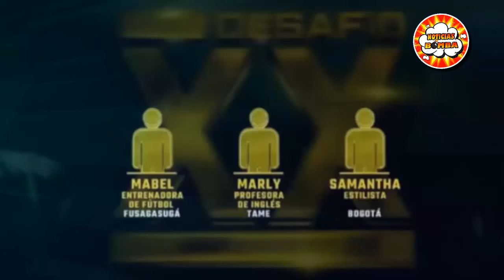SE TEJEN NUEVAS ALIANZAS PARA IR POR "ALPHA" AVANCE CAPITULO 30 *DESAFIO XX * ESTO PASARA HOY